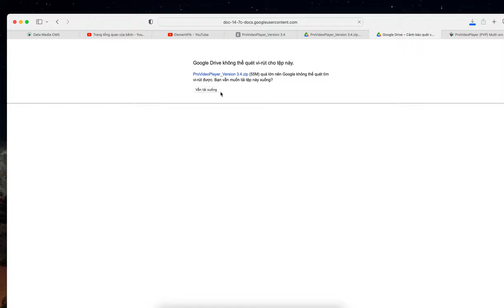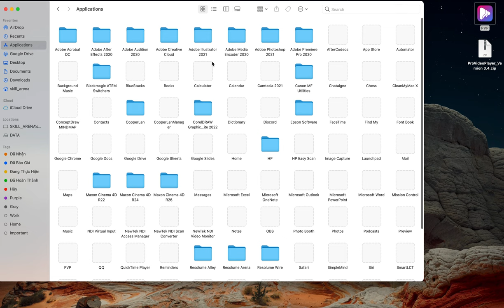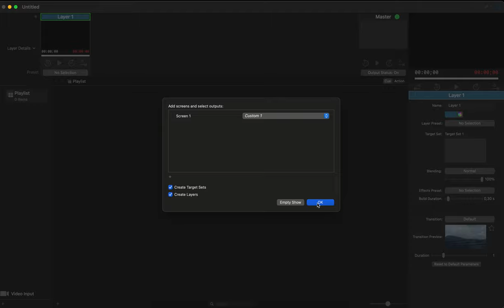ProVideoPlayer 3.4 Review [ElementPik.com]